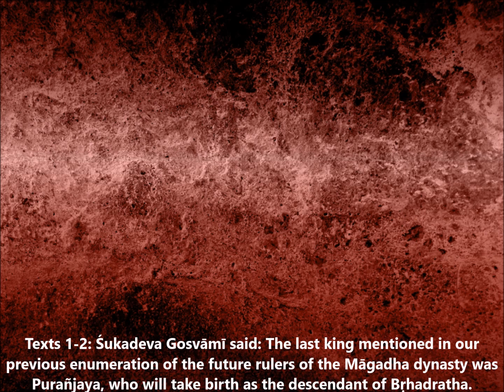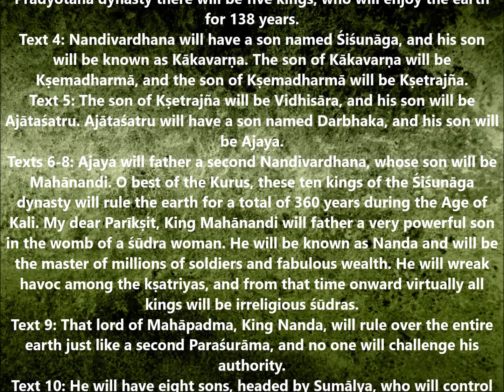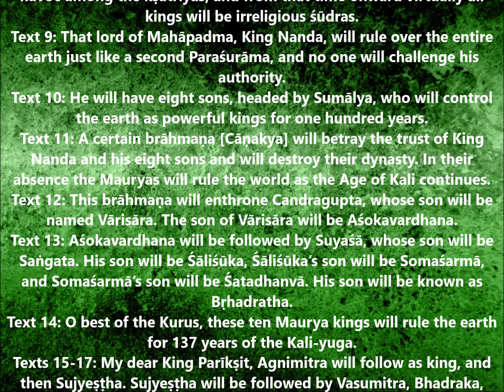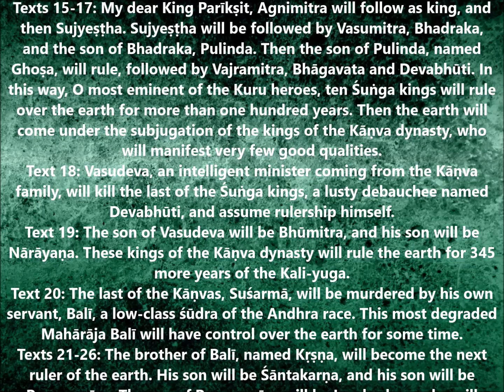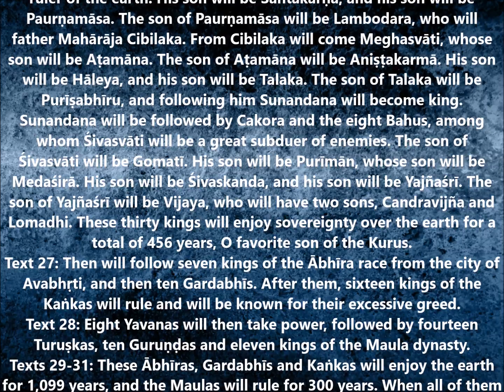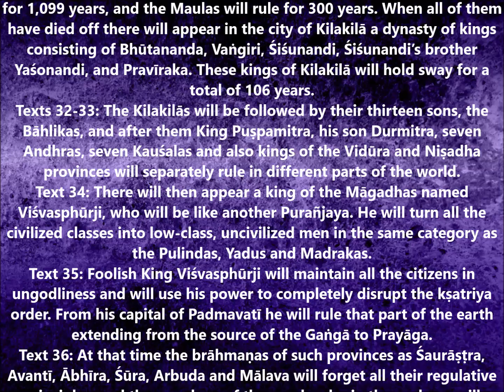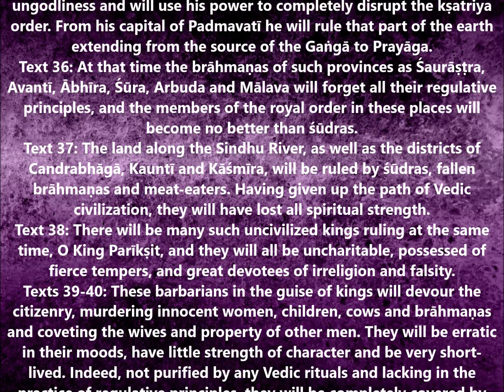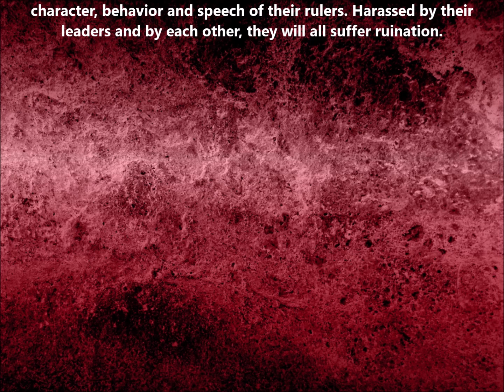SB 12.1 The Degraded Dynasties of Kali-yuga | Srimad Bhagavatam | Canto 12 | Chapter 1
Śrīmad-Bhāgavatam
Canto 12 - The Age of Deterioration
Chapter 1 - The Degraded Dynasties of Kali-yuga